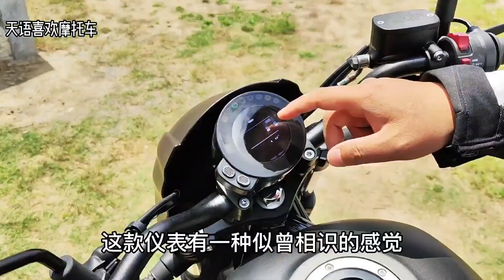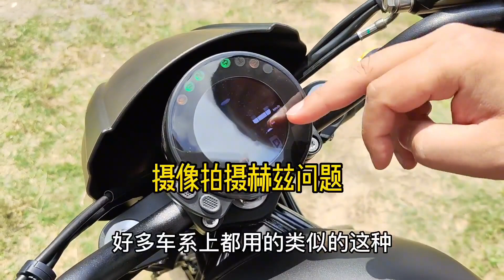香帅苍云500靠模仿靠价格靠发动机，谁会最终为他买单？